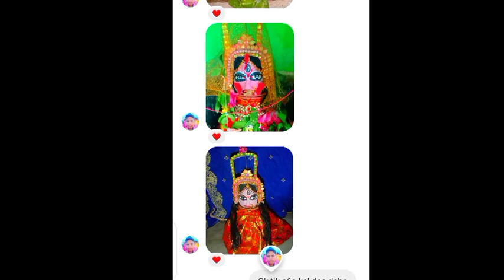এতো দৌড় দিয়েও ট্রেন টা পেলাম না😥আজ কলেজে গেলাম অনেক দিন পর😊...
নমস্কার বন্ধুরা আমি অরিন্দম পাল
      আমি আমার চ্যানেল আমার জীবনের লাইফস্টাইল ভিডিও ও আমাদের বাড়িতে তৈরী মাটির মুর্তি রং করা,সাজানোর পদ্ধতি দেখায়।

    যদি আমার ভিডিও দেখে আপনাদের ভালো লেগে থাকে তবে এই ছোট্ট চ্যানেল টিকে এগিয়ে নিয়ে যাবেন।🙏🙏🙏

 আমার ভিডিও ও ডিসক্সিপ্সন দেখার জন্য
        অনেক ধন্যবাদ।😊❤️❤️🙏🙏